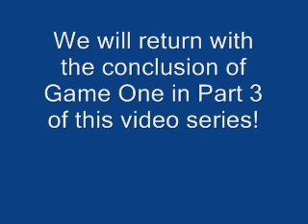Part 2 - IHSA Regional SemiFinal at Liberty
Tri-Village Online Television continues its online broadcast series of the Southeastern Lady Suns, this time at the Liberty Class A regional semi-final match against the Liberty Eagles on October 29, 2008. Part 2 provides continuation of game one action from this match.